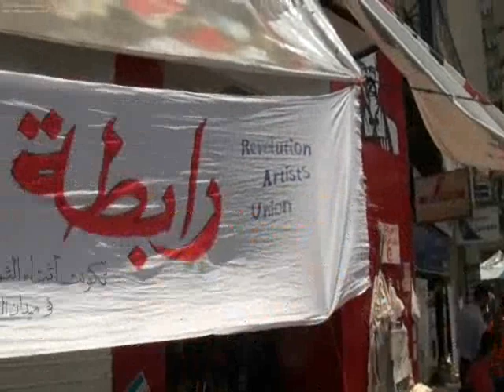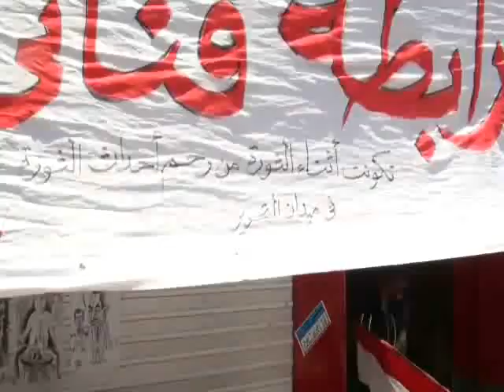رسومات فنانى ثورة 25 يناير تملئ الميدان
من وسط ميدان التحرير رابطة فنانى الثورة يعرضون إبداعاتهم و رسوماتهم وسط الميدان